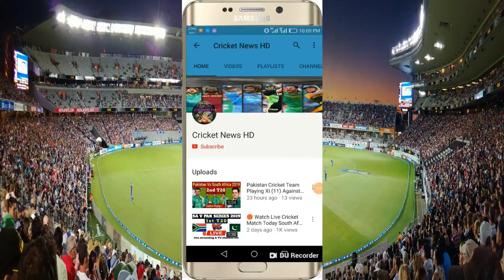Points Table After 13 Matches in IPL 2022 | Royal Challengers Bangalore Team Position IPL 2022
Points Table After 13 Matches in IPL 2022

1. Rajasthan Royals

2. Kolkata Knight Riders

3. Gujarat Titans

4. Punjab Kings

5. Lucknow Super Giants

6. Royal Challengers Bangalore

7. Delhi Capitals

8. Mumbai Indians

9. Chennai Super Kings

10. Sunrisers Hyderabad